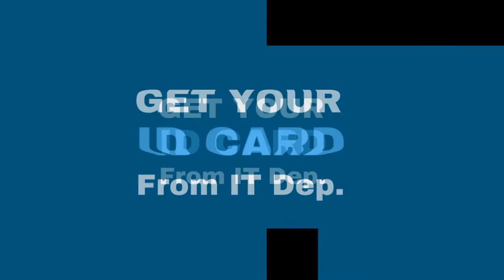SU Smart System - ID Card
Supporting the Cashless System and easy access in the Campus